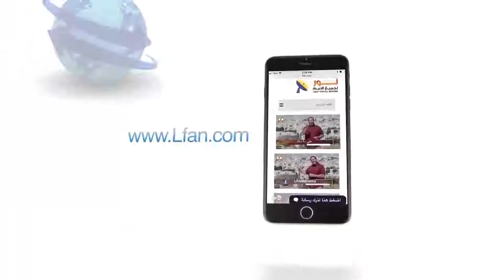447 ماذا تعني كلمة أقنوم في الذات الإلهية؟